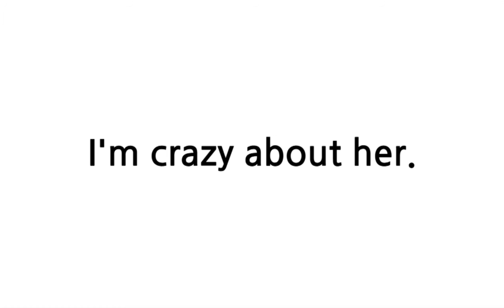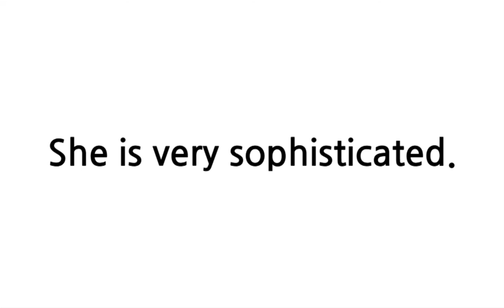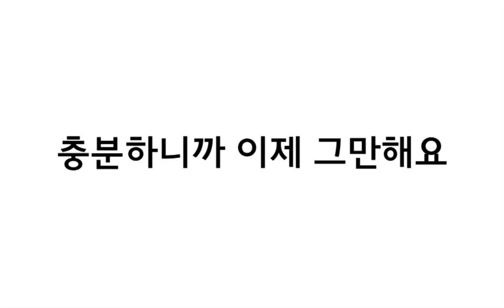배트면 영어회화 [기초훈련 71일]